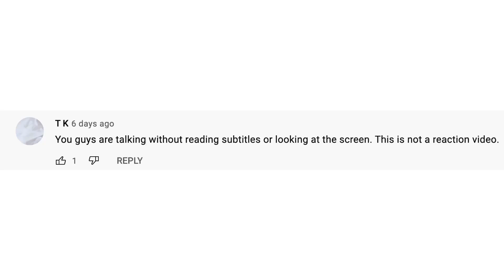Roommate Reactions: Kamen Rider Revice EP 2!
Today me and my roommate Keyshawn are reacting to the second episode of the brand new Kamen Rider Series, Kamen Rider Revice!

Follow Keyshawn on Twitter: @KeyshawnD2001

All Clips of Kamen Rider Revice are owned by TV Asahi and Toei Company Ltd.